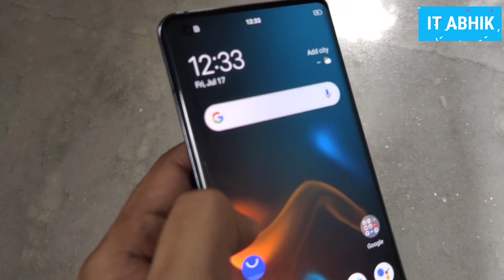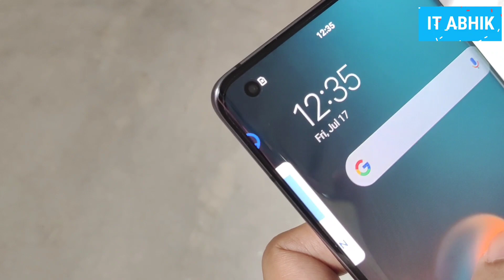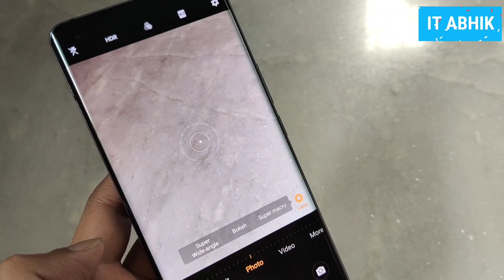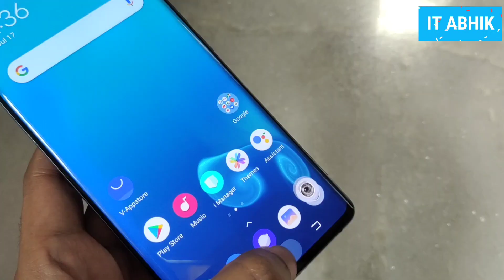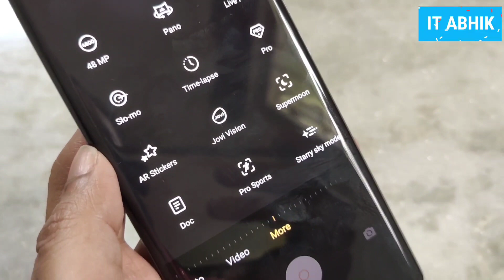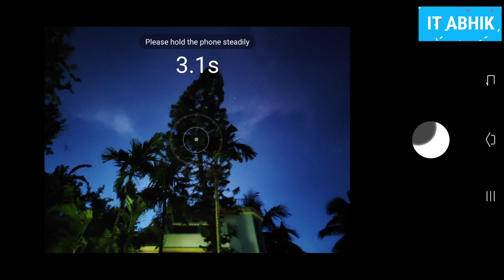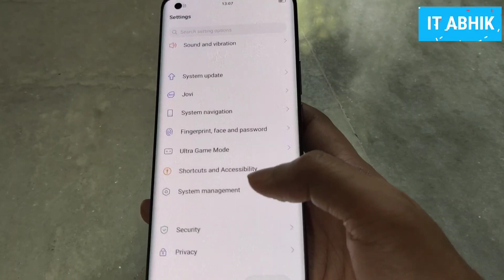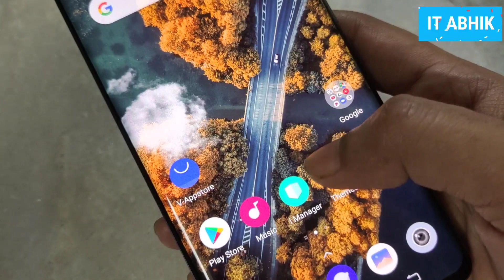VIVO X50PRO | 5G | Review in Bengali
VIVO X5PRO with Invovative Gimbal camera,
1st 5G phone from Vivo in India,
256GB ROM,
3D CURVE SCREEN